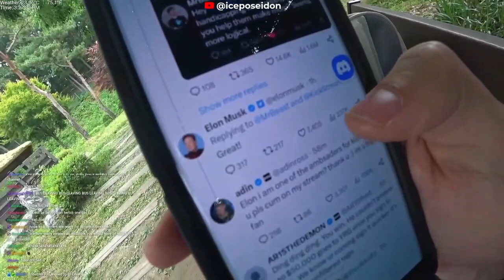Ice Poseidon Reacts to Elon Musk & MrBeast Supporting @KickStreamsLive on Twitter